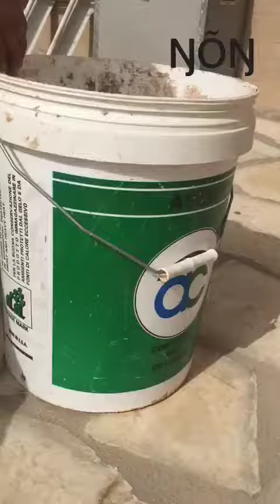٢٣ ابريل، ٢٠١٨